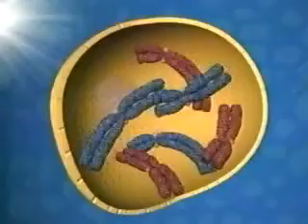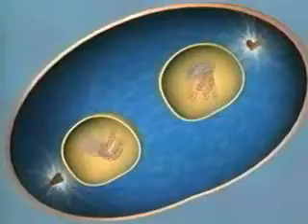get video1 Мітоз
відео про перебіг мітозу в клітині